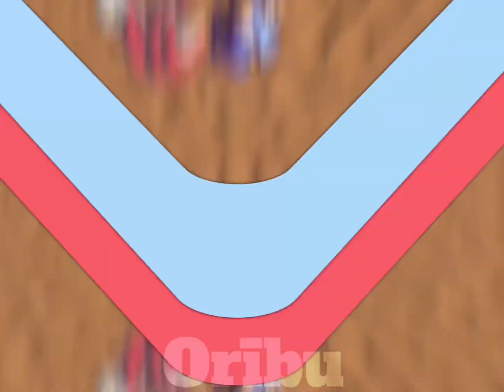❀Sonknux edit❀Lucy plays cupid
(¯´•._.• 𝐈𝐧𝐟𝐨 •._.•´¯)

❀ Song ➪ Lucy plays cupid by Kailee Morgue

❀ Audio credit ➪ sxphroki

❀ Art credit ➪ All official clips!

❀ Characters ➪ Sonic The Hedgehog x Knuckles The Echidna

❀ Game ➪ Sonic Frontiers

(¯´•._.• 𝐆𝐞𝐧𝐞𝐫𝐚𝐥 𝐒𝐭𝐮𝐟𝐟 •._.•´¯)

The tension they had in sonic frontiers is unmatched, why did they keep rizzing each other up every 2 seconds ⁉️

Talking about sonic guess what, sonic prime second season comes out in July on the 13th! I’m so excited I can’t wait to binge it with my sister :D

Still talking about sonic, I caught up on the most recent sonic speed reading & omg I forgot how much I love idw

Shadow is finally getting good characterisation & ahhhhhh it’s all so amazing
The introduction of the new character who I already forgot the name of was cool as well :)

About my exams, I did my maths calc yesterday & uhm it wasn’t the best ❤️
I also did my physics today which was alright I guess & I did my media which actually went well!

My final exam is on Thursday I’m so happy 😭

7/10, Conflicted on this tbh
Also my am was lagging so bad when I made this

(¯´•._.• 𝐍𝐞𝐱𝐭 𝐔𝐩 •._.•´¯)

❀ Souda bd collab

❀ Reko & Alice edit

❀ Heather McNamara edit (I’m listening to the Heather soundtrack rn lol)

➪ ❛ 𝚃𝚑𝚊𝚝’𝚜 𝚊𝚕𝚕 𝚏𝚘𝚛 𝚗𝚘𝚠, 𝚋𝚢𝚎 𝚋𝚢𝚎! ❜ ✰